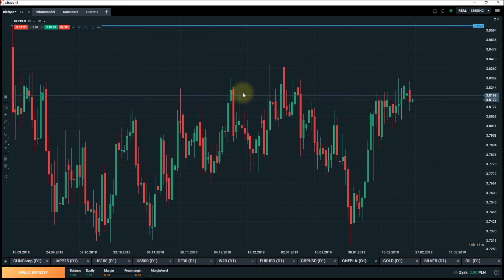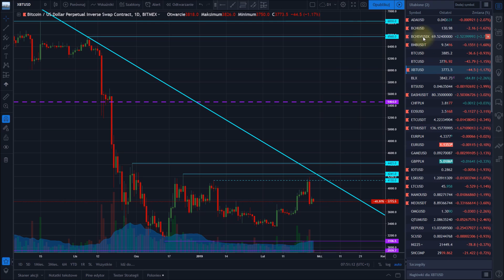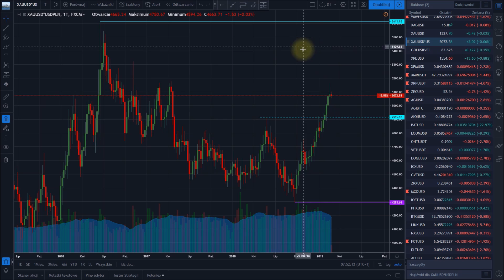Korekta na rynkach. Kryptowaluty, Bitcoin, akcje, surowce, forex - przegląd rynków.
- giełdy i kantory kryptowalut (opinie i rankingi)

Giełdy i brokerzy:
- XTB (broker: akcje i CFD na indeksy, surowce, forex, kryptowaluty)

- Deribit (giełda kryptowalut z dźwignią 1:100 - alternatywa dla BitMEX-a)

Przedstawiane w filmie opinie są tylko i wyłącznie prywatnymi opiniami autora i nie stanowią rekomendacji inwestycyjnych w rozumieniu przepisów prawa.